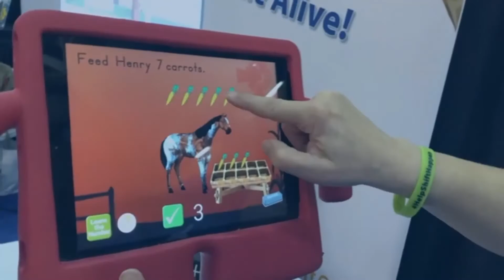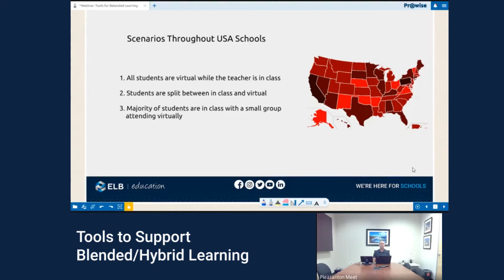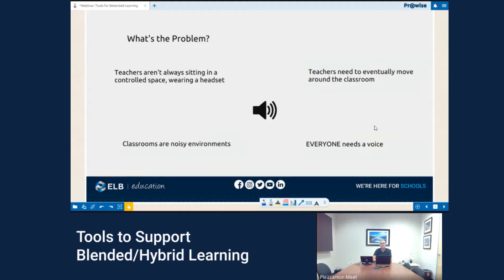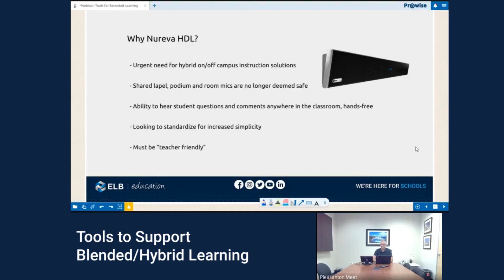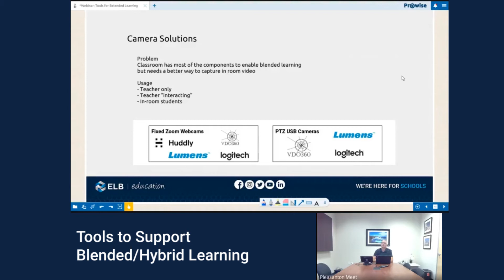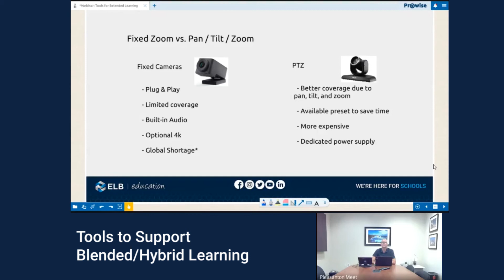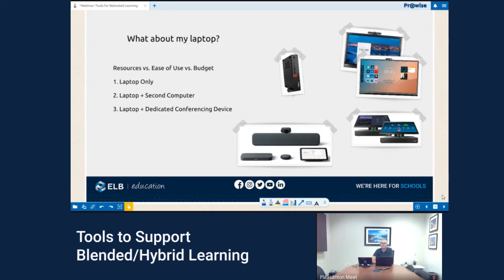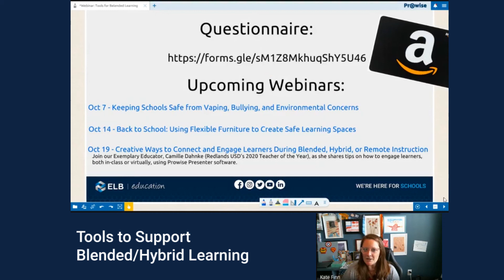Tools to Support Blended/Hybrid Learning (September 30, 2020)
Facilitating learning in a blended or hybrid setting comes with a unique set of challenges and considerations. Join our expert, Jeff Schultz, as he identifies and reviews tools required for a successful experience and provides ideas on improving current practices. The primary focus will be on audio and video solutions, but other topics will be addressed.